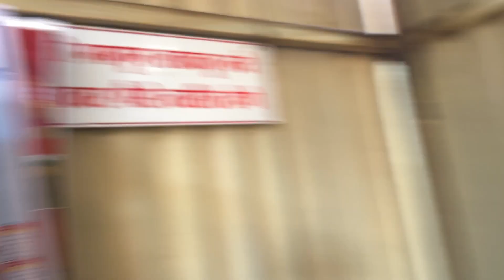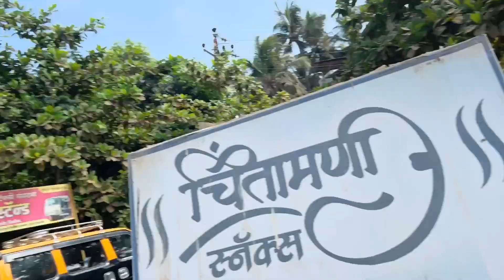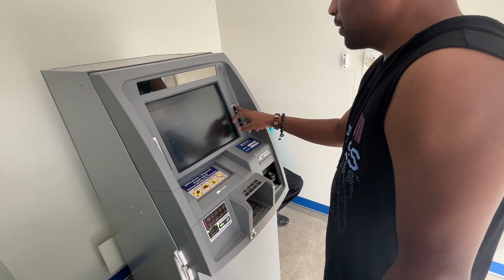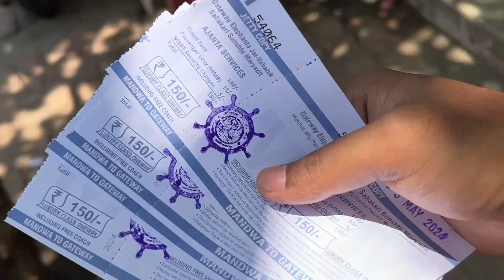BEST BEACH IN ALIBAUG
Nagaon is a beach town on the shores of the Arabian Sea, in the North Konkan region of Maharashtra, India. It is located 9 km from Alibag and 114 km from Mumbai. Nagaon beach is popular mainly because of its cleanliness, water sport activities. The beach is around 3 km long.